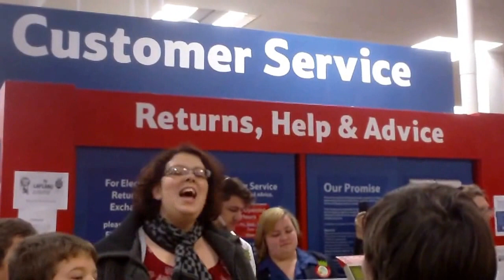FlashMob4God - CtK at Kettering Tesco - December 14th 2013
Flash Mob in Tesco Superstore, Kettering.
To remind the people there is more to Christmas than tinsel, trees and fat men in red.

Apologies for the patchy sound, but there is a surprising amount of background noise in a supermarket! Hoping this will be upgraded, once the various video clips come in.